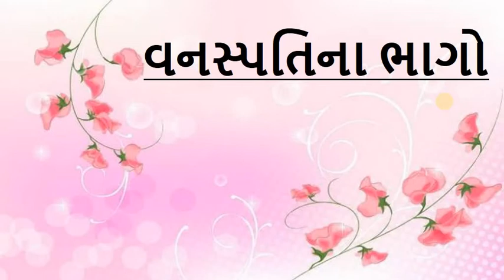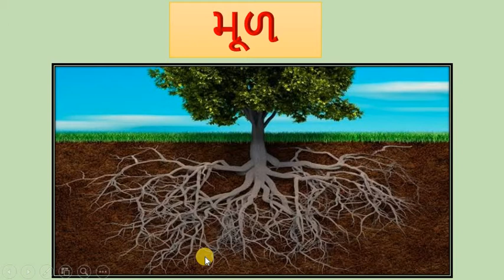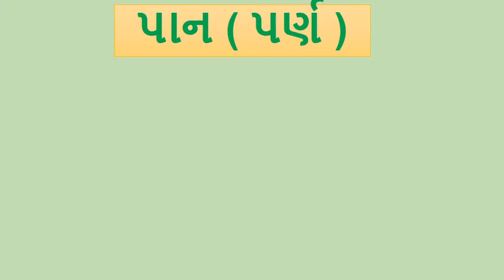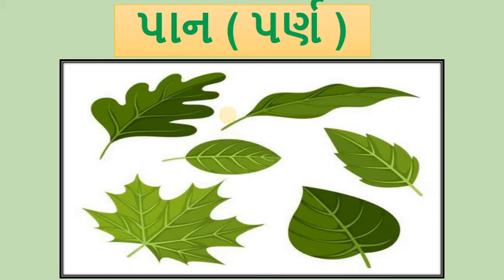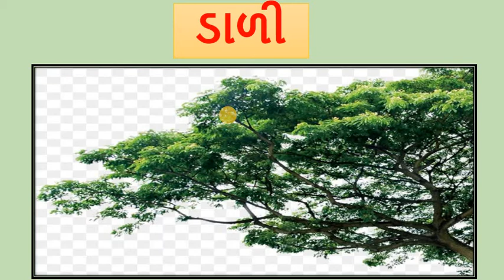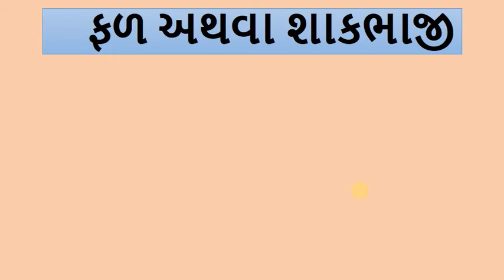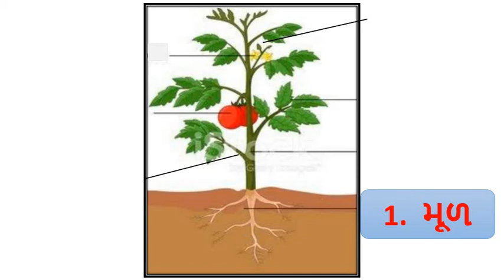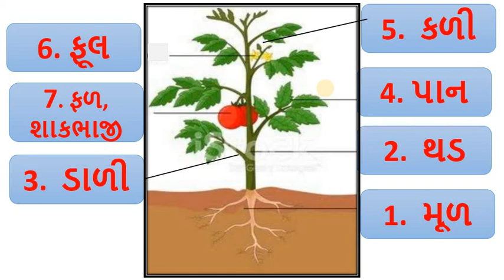Gujarati Medium - STD - 2 - GK - વનસ્પતિના ભાગો - PART - 3